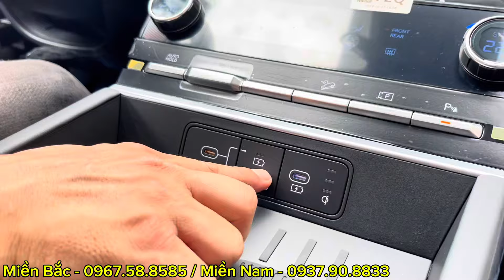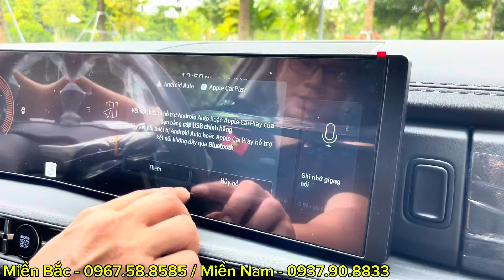Soi nhanh Hyundai Santafe 2024 vừa ra mắt, giá từ 1.069 triệu - QUÁ ĐẸP!